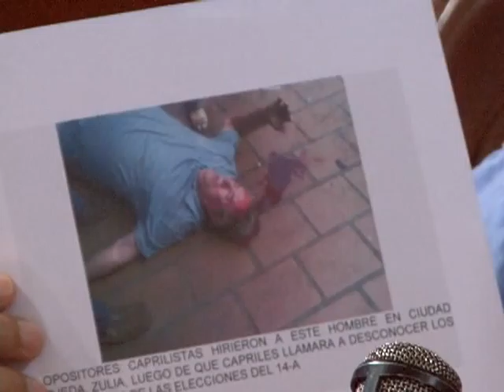20130506 REUNION COMICIÓN MIXTA DE LA AN